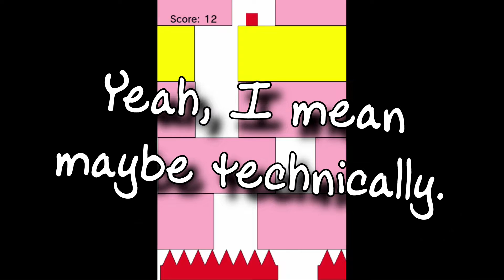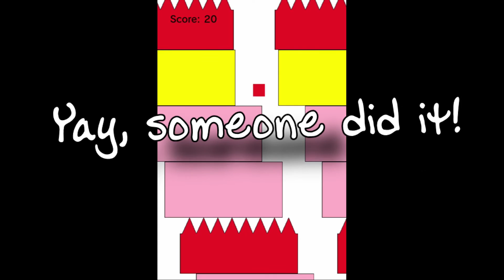CeltyCries: Cube Shift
Celty "Plays" Bridge Constructor Playground with friends and we cry along with her!

Guest Starring:
Reaver
Rom Knight